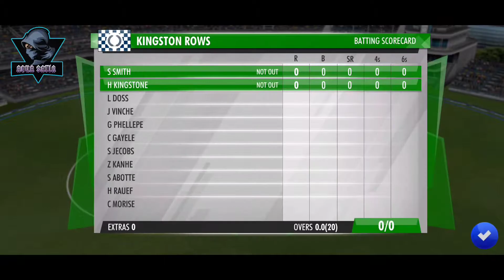wcc3 WCC3 Career Mode Gameplay Walkthrough Part 16 - Match 3 Caribbean League T20 (Android, iOS)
World Cricket Championship3 Gameplay Walkthrough (android).

The Gameplay Walkthrough include Full gameplay experience of CAREER MODE. The twists and turns of the journey of our character as game progresses. As per the performances on the field, the journey is shown from CLUB Cricket to International Cricket. And finally show-casing in the World Cup.

Hold back tight and enjoy the ride and Let's see how the story unravel.
4.0* android rating.
GOOGLE PLAY USER CHOICE GAME 2020 WINNER